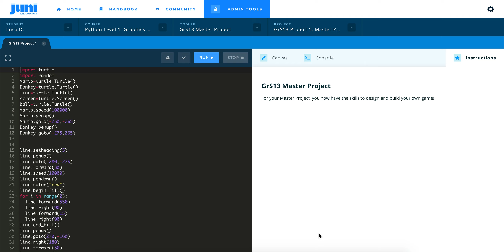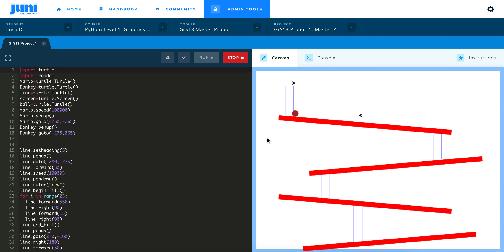Juni Project of the Month, November & December 2019 - Luka D.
Congratulations to Luka D. for winning Juni Project of the Month for November & December 2019! Here is his very cool custom Donkey Kong video game built in Python with Turtle.

ABOUT US:
Juni Learning is an online academy teaching Computer Science to thousands of students in across the US and 10 different countries, and employs hundreds of instructors from the top 50 U.S. universities. Juni's curriculum was developed by Google and Stanford alumni, to take students from zero experience to competing in programming Olympiads with languages including Scratch, Python, Web Development, and Java. Our exceptional instructors serve as mentors and role models for our students, and come from top US universities like UC Berkeley, MIT and more. Best of all - kids have fun, meet a mentor and get prepared for the future by learning the most sought-after skill of the 21st century!